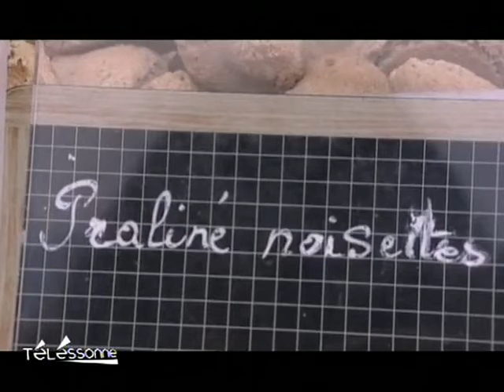Les macarons traditionnels de Patrick Secret (Essonne)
Sites webs/blogs, copiez cette vidéo avec le bouton "Intégrer" !
 Patrick Secret arpente les rues de l'Essonne pour faire partager les saveurs du macaron traditionnel